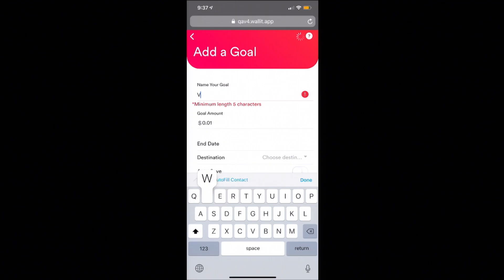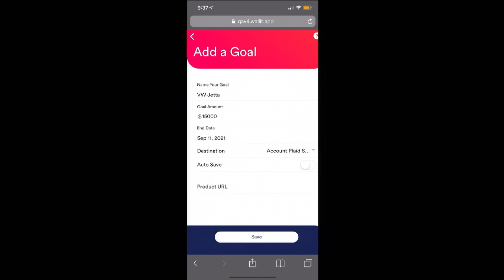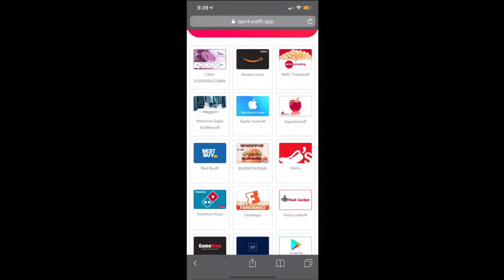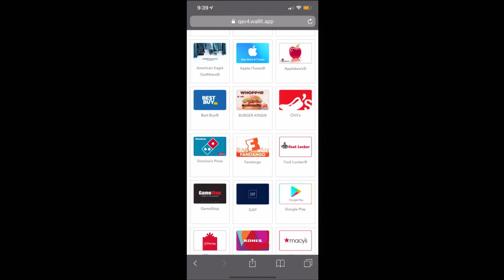FinovateFall 2019 / Wallit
Wallit demoed at FinovateFall in 2019.

Wallit is transforming the banking experience by making it easy for consumers to manage money and earn cash rewards for their everyday saving and spending through a single app.  The company partners with leading banks and credit unions to offer moment-based rewards, such as completing savings goals or items on a to-do list. Headquartered in Portland, Maine with offices in Boston, Wallit is backed by Boston-based VC firms and angel investors with participation from Maine Technology Institute.